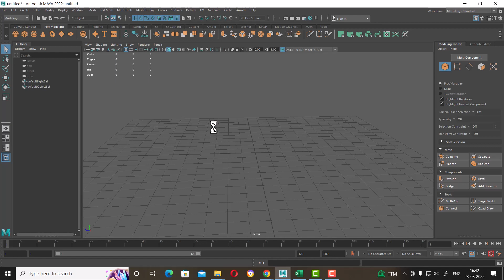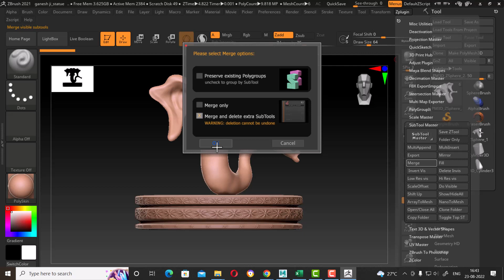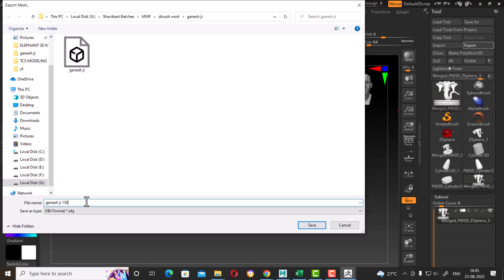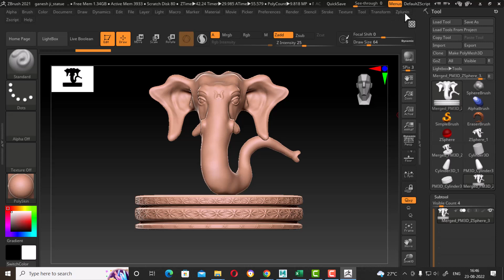zbrush merge and decimation | how to use decimation master| merge subtool|zbrush hindi tutorial